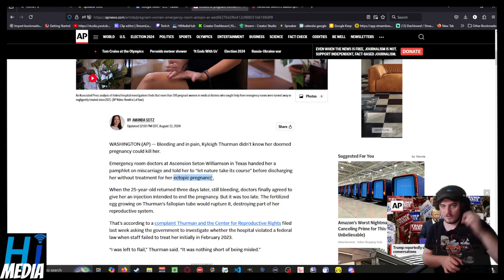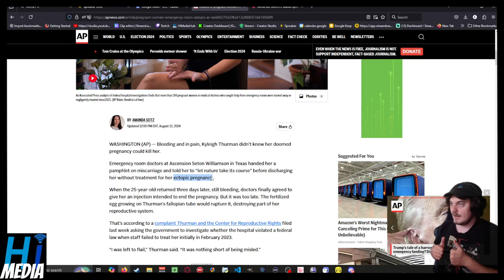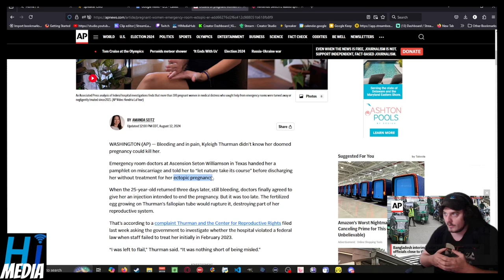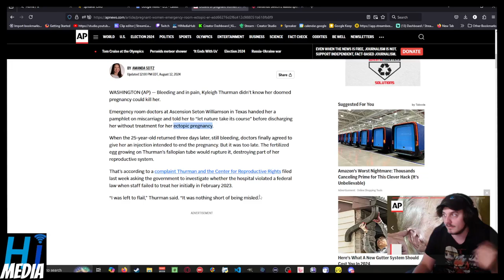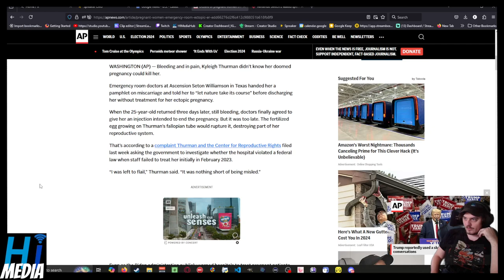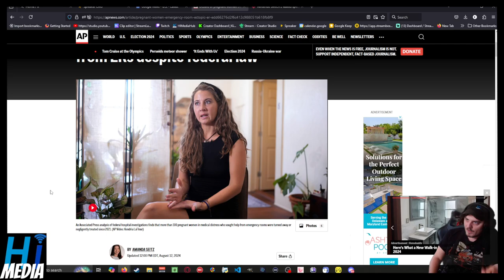Dozens of pregnant women, some bleeding or in labor, being turned away from ERs despite federal law